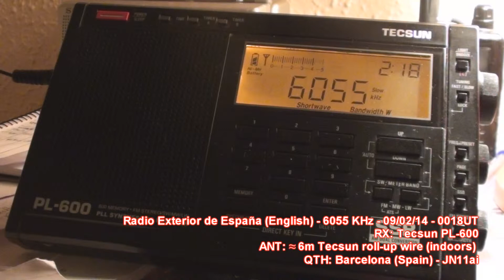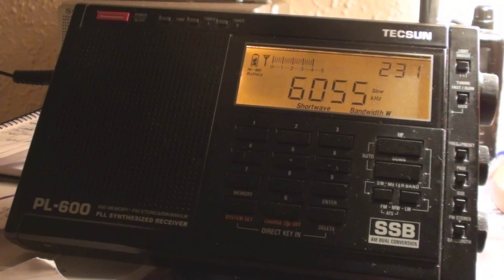Radio Exterior de España (English) - 6055 KHz - 0018UT - 09/02/14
REE's 0000UT transmission for North America going out normally on September the 2nd, 2014, after they announced that a schedule change may be happening in September and that they could leave the shortwaves completely with the beginning of October.

Notice that REE's signal is clipping with a Radio Habana Cuba Spanish broadcast on 6060KHz that wasn't there the day before.